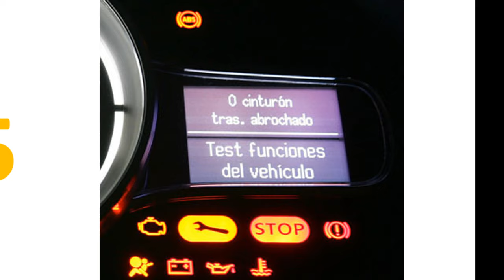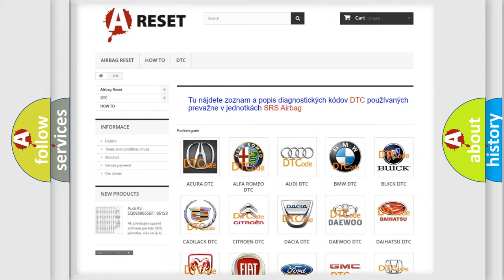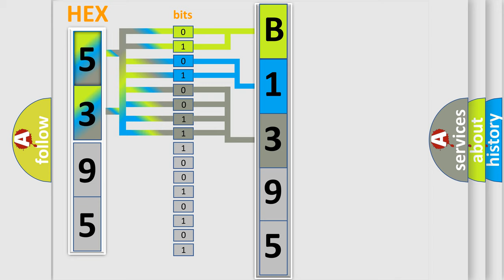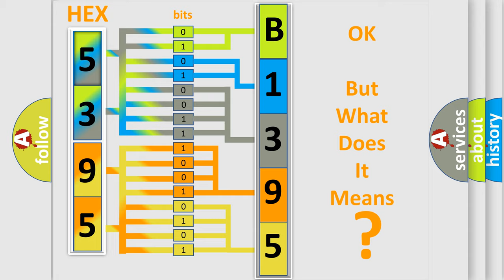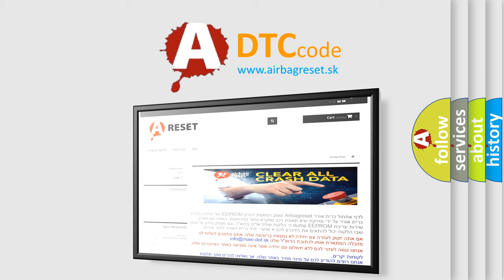DTC GMC B1395-05 Short Explanation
Contents:
0:21 Basic DTC analysis according to OBD2 protocol standard.
1:48 Insight into programming
2:58 A diagnostically understandable description of the Diagnostic Trouble Code
3:05 Basic error definition

Make:
Code:
B1395 05
Definition:
A or T Pulse Generator Assembly Circuit Malfunction
Description:
Engine started;vehicle driven to over 10 mph and the PCM detected an unexpected voltage condition on the Pulse Generator circuit.
Cause:
Pulse generator positive (+) circuit is open or shorted to groundPulse generator negative (-) circuit is open or shorted to groundPulse generator is damaged or has failed
Failure Type: